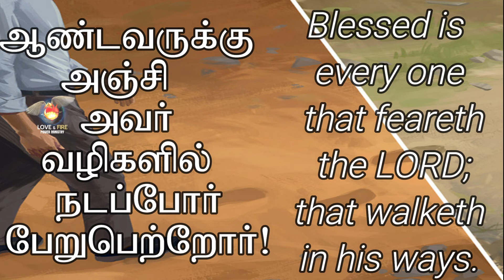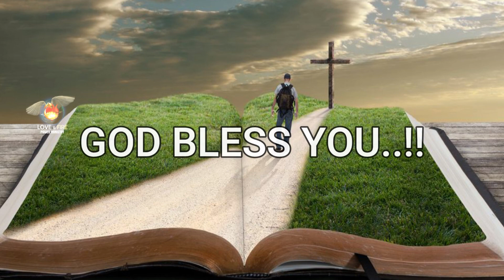DAILY MANNA - DAY 243